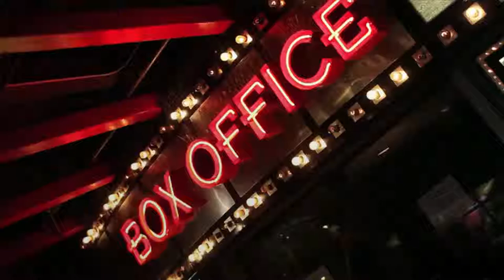2018년 세계 박스 오피스, 사상 최고액 41억 달러 달성- RNX TV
2018년 세계 박스 오피스가 사상 최고액 41억 달러를 달성했다.
미국영화협회는 지난 목요일 연례 보고서에서 이 새로운 기록을 발표했다.

여기에는 미국과 캐나다로부터의 119억 달러의 수익이 포함되었다.

매출은 2017년보다 7% 늘었고, 관람객은 지난해보다 5% 증가했다. 2018년 박스오피스에는 예년보다 더 다양한 관객들에게 어필한 영화들이 다수 포함됐다.

북아메리카에서 가장 큰 5편의 영화 중 3편의 관객 수는 백인 관객의 50%도 되지 않았다.

이 영화들은 '블랙 팬더', '어벤져스: 인피니티 워', '인크레더블 2' 등이다.

한편 세계의 홈 엔터테인먼트 시장 매출은 968억 달러로 2017년보다 9% 증가했다.